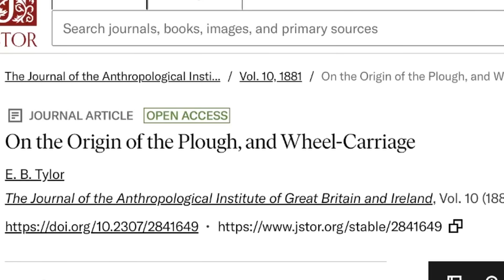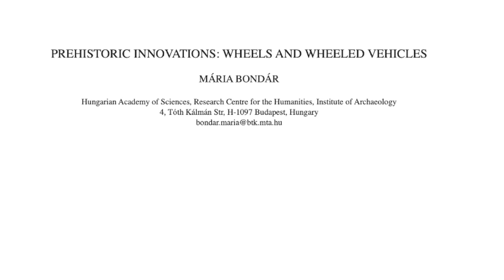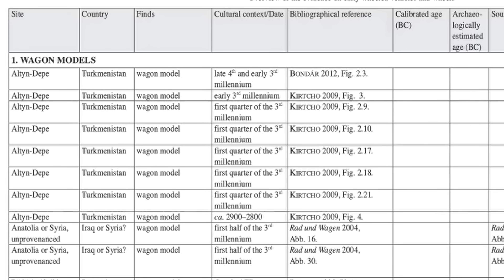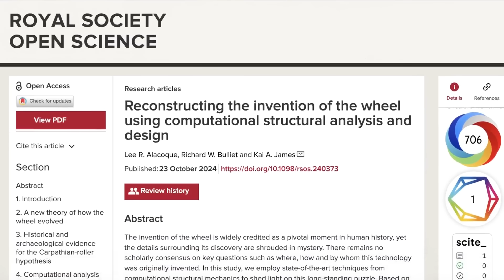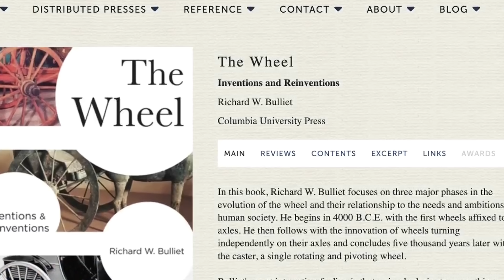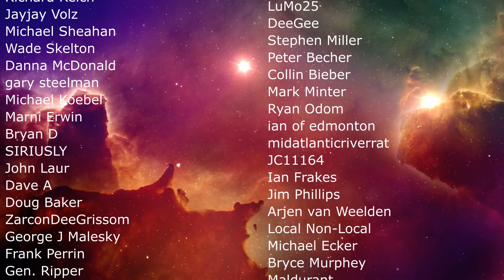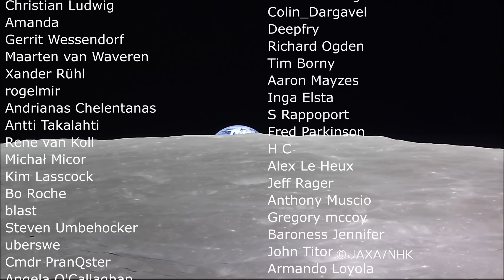We Were Wrong About How and When The Wheel Was Invented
Hello and welcome! My name is Anton and in this video, we will talk about who actually invented the wheel (and why)

0:00 History of the wheel
2:10 Previous assumptions
3:20 How early humans probably came up with this - rollers
4:20 Bolarez culture may have invented this
5:00 Link to mining
5:50 Modifications to rollers and how this evolved
7:10 Study tests this with models
8:10 Gradual process and not eureka
8:45 Ball bearings and NASA wheels
10:15 Conclusions